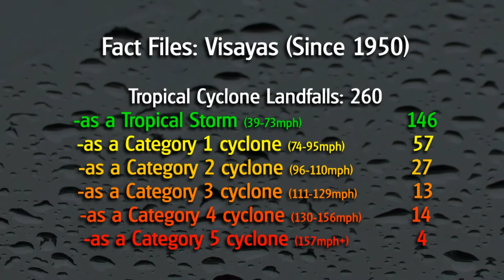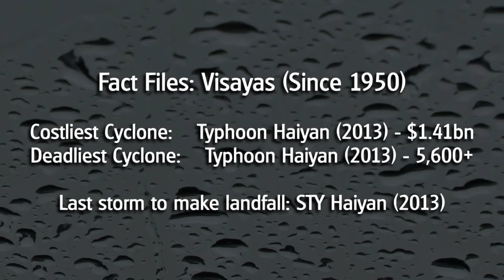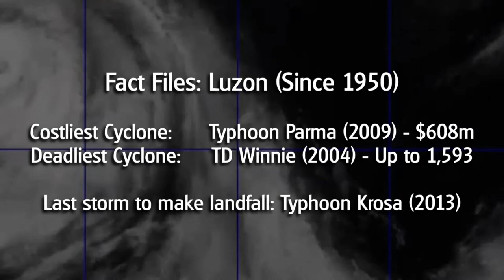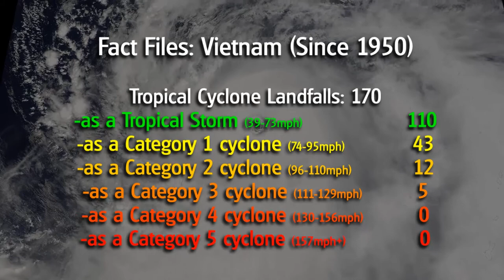Force Thirteen's Hurricane Week 2013 - Part 7/10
Part 7 of the main feature of Hurricane Week 2013, where we take a look at cyclone histories of regions 31-34. That's the rest of the Philippines, Vietnam, and southern China, including the territories of Hong Kong and Macau.